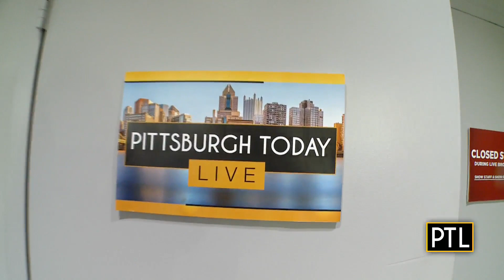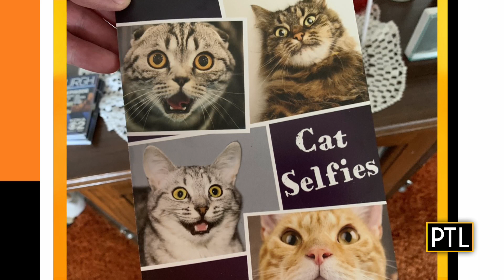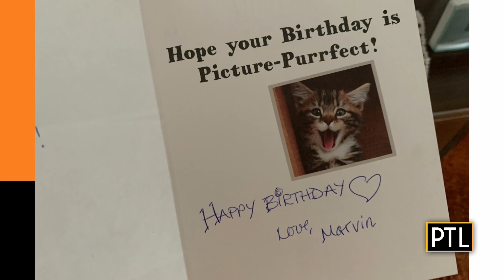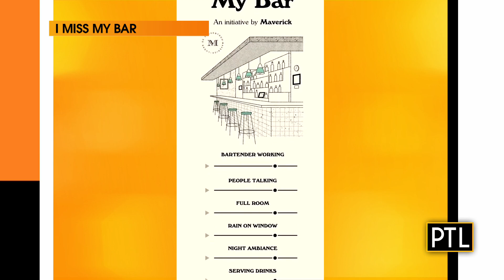Pittsburgh Today Live Chat: March 29, 2021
Pittsburgh Today Live's David Highfield and Mikey Hood catch up on all the latest happenings and preview what's coming up on the show.